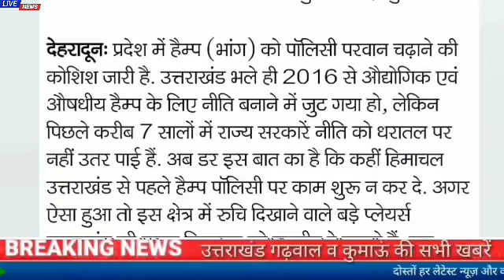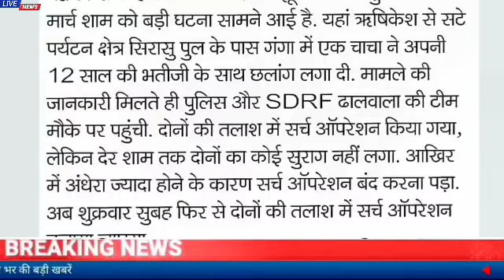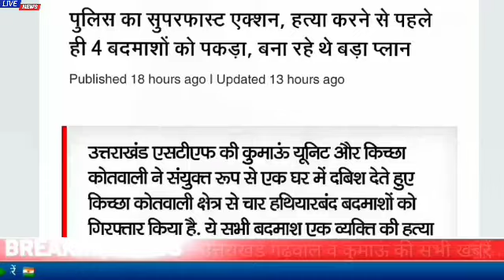31 मार्च उत्तराखंड समाचार।प्रदेश में बारिश व बर्फबारी,प्राथमिक शिक्षक संघ में रोष,गरीबी उन्मूलन में.